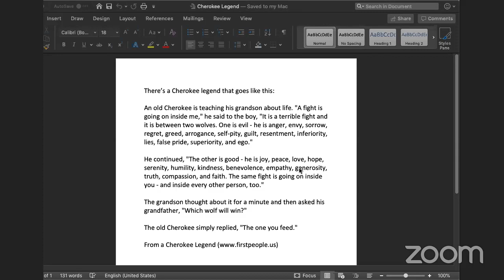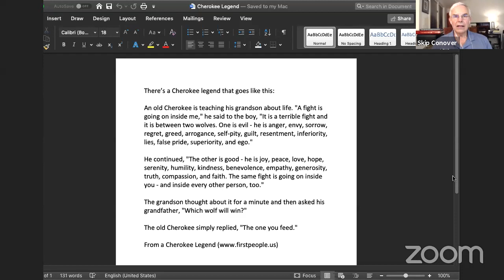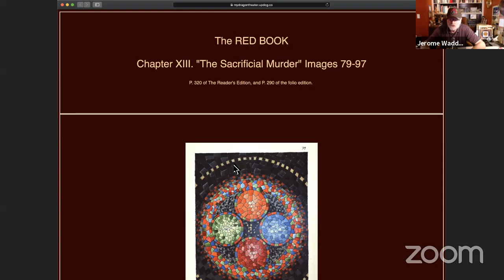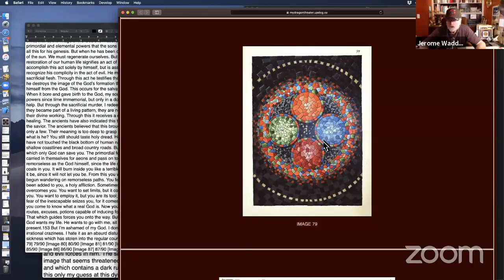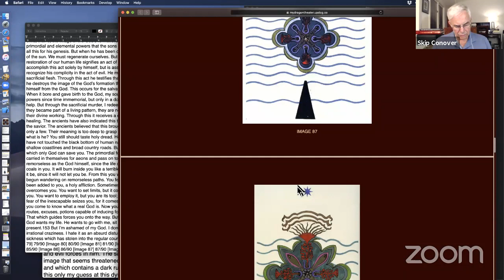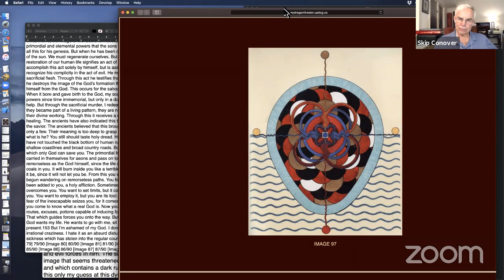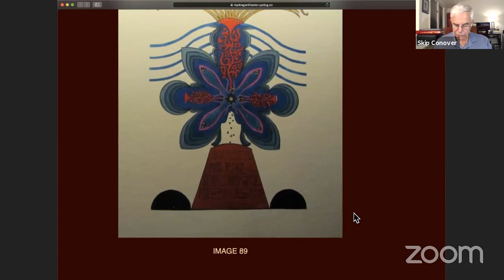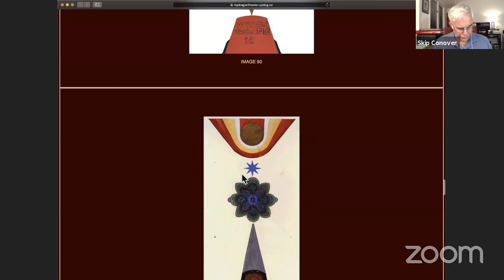"The Sacrificial Murder" - Know Thyself and Your Own Evil - JRG4 - Session #143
Reference: _The Red Book_ by C.G. Jung, W.W. Norton & Co., Pp. 320 et seq. in the Reader's Edition; Pp. 290 et seq. in the Folio version.

Thumbnail Credit: Evil Clown, Rembrandt Surreal Oil Painting